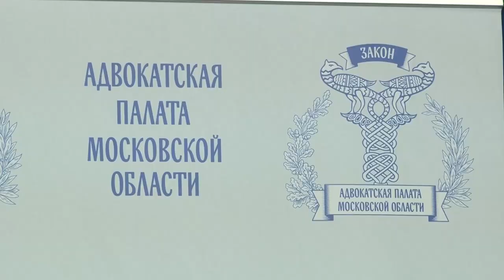Центр бесплатной юридической помощи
Центр бесплатной юридической помощи открылся в Одинцово